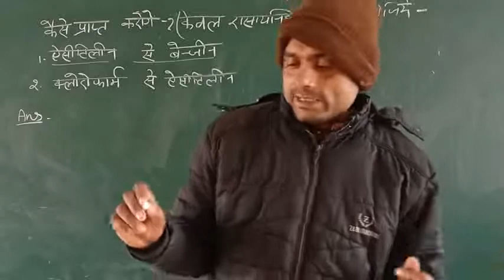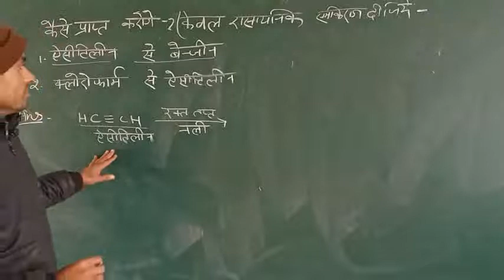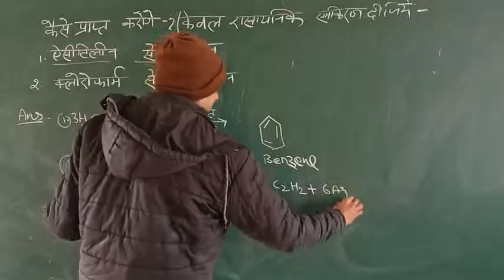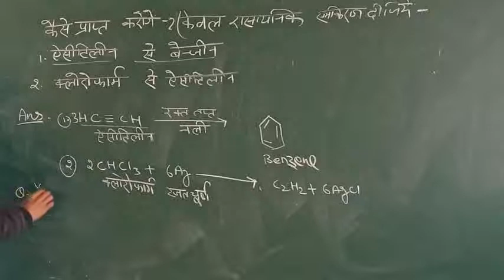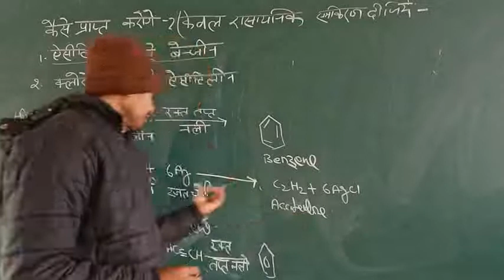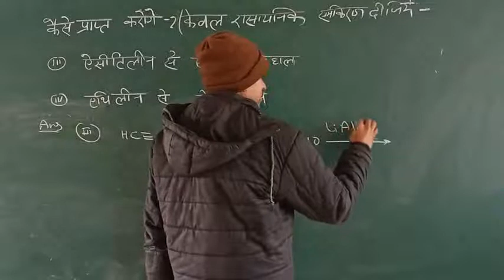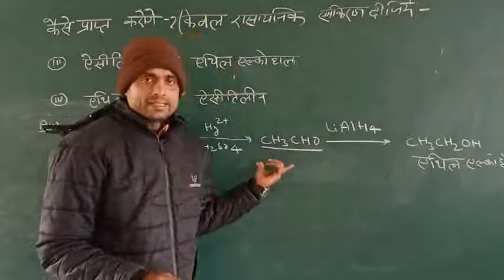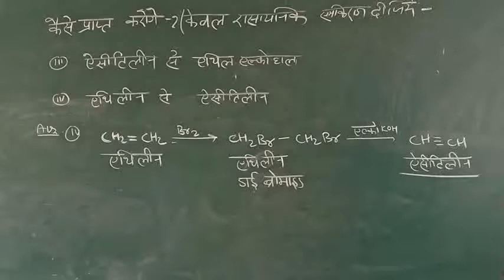कैसे प्राप्त करोगे?How to obtain?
video is important for high school examination and intermediate and all the competitive examination